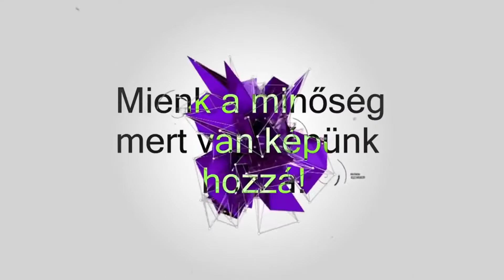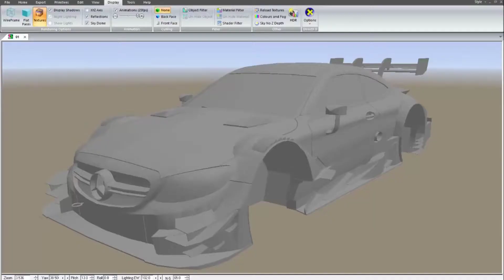Sim Racing Company Aston Martin GTE 2018 Round 2 - Zolder